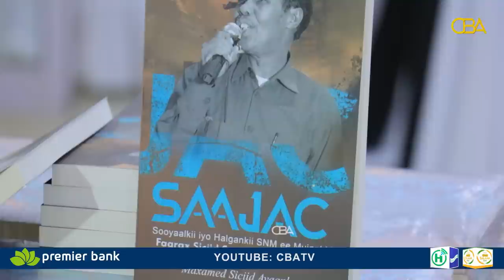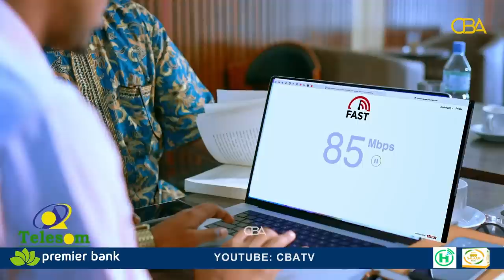Duurxul siyaasadeed iyo hadalo maad ah oo ay ka jeediyeen Xildhibaan Guruuje...............